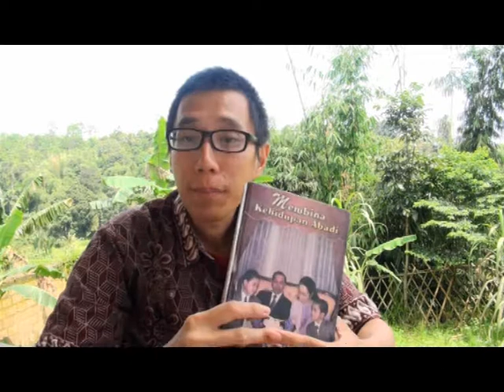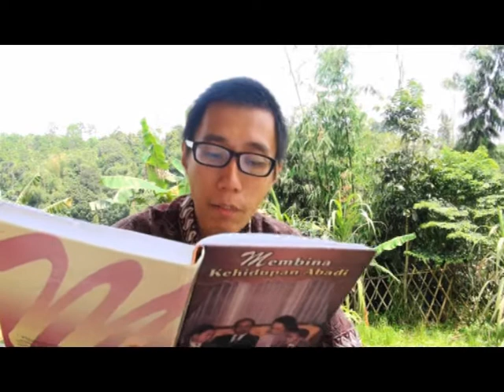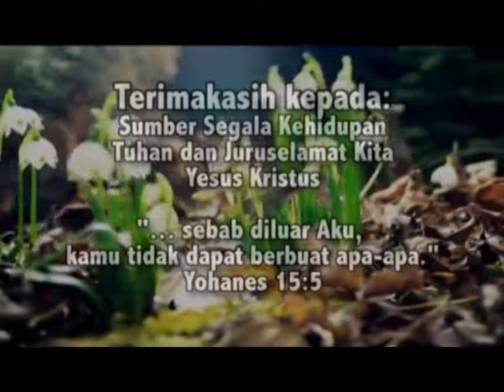Lalang - Perumpamaan Tuhan Yesus - 10 : HCBN Indonesia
Anda ingin mengetahui lebih dalam mengenai maksud dan makna dari Perumpamaan Tuhan Yesus terutama dalam hubungannya dengan kehidupan kita pada masa modern ini?

Temukan semuanya dalam pembacaan buku Perumpamaan Tuhan Yesus! Sebuah buku yang ditulis oleh inspirasi dari Roh Kudus kepada Ibu Ellen G. White, seorang wanita yang bahkan tidak lulus SD, namun telah menulis ratusan buku dalam berbagai topik yang berhubungan dengan kehidupan manusia.

ialah sebuah TV satelit yang mengudara 24 jam dalam 1 hari secara GRATIS pada satelit Telkom 1.

Kami mendedikasikan seluruh hidup kami untuk memberikan yang terbaik dalam hidup kepada Tuhan dalam setiap hal yang kami lakukan.

Jangan ragu untuk mengirimkan permintaan doa Anda dan kami sangat rindu untuk mendengar kisah hidup Anda dan menolong Anda jika ada sesuatu yang Anda butuhkan :)

Mari kita bersama-sama menjangkau dunia!! Untuk menyelesaikan nubuatan dalam MATIUS 24:14 pada GENERASI INI.